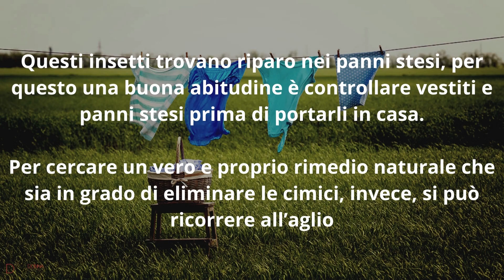Come eliminare le cimici marroni ed evitare che infestino casa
Vediamo come eliminare le cimici  evitando che entrino in casa e come tenerle lontane cercando di far capire a questi insetti che non sono degli ospiti graditi. Ad invadere case e giardini sono spesso sia le cimici marroni che quelle verdi, scopriamo come riconoscerle e da cosa sono attratte.